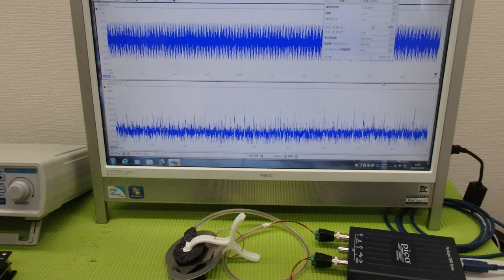メガヘルツの超音波発振制御プローブを利用した実験動画 ultrasonic-labo